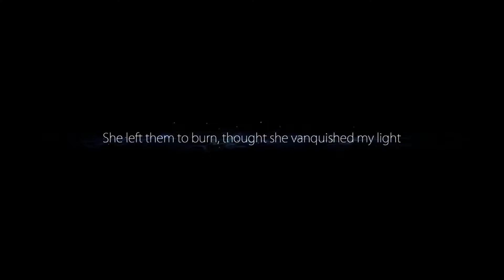Nemo Plays: Ori and the Blind Forest #16 - The Fires of Mt. Horu pt 3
I've heard this was a particularly good Metroidvania and I had been wanting to play this for some time. So now you get to watch me play it too! I find this game gorgeous to look at and with a phenomenal soundtrack and hopefully it will match presentation with gameplay. I love Metroidvania and am really looking forward to this!